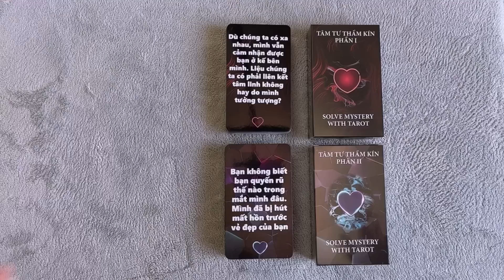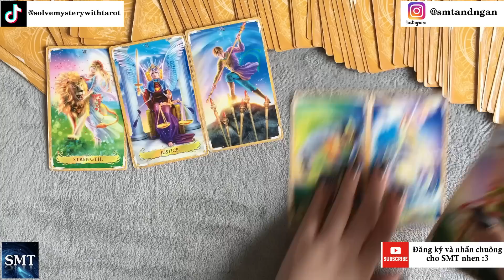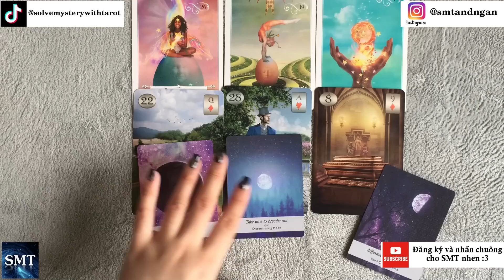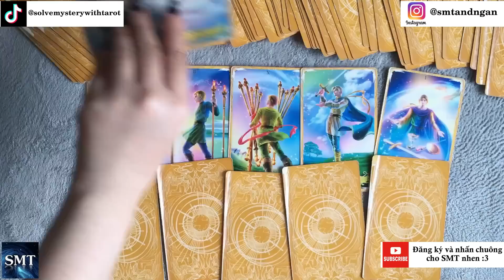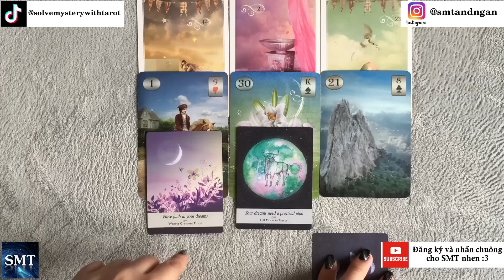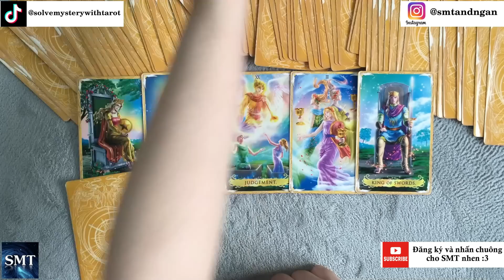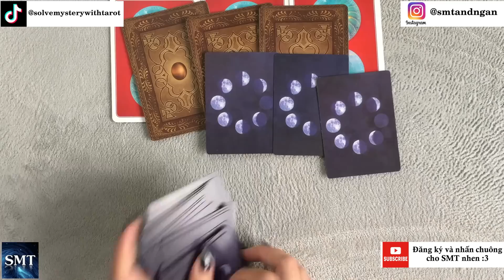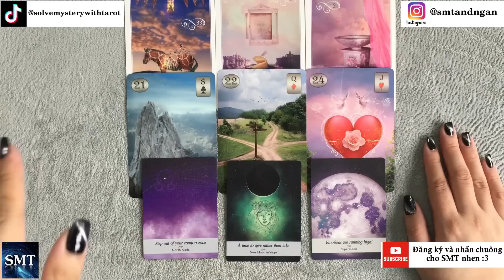Chọn tụ bài: Người bạn đang nghĩ đến hiện sống ra sao? Ex/Crush/mập mờ (TIMELESS)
Chào mừng các bạn đến với kênh Youtube Solve Mystery with Tarot của mình. Mình là Tarot Reader với nghệ danh là Huỳnh Kim Ngân. Hiện SMT đã ra thêm các sản phẩm thương hiệu để giúp mọi người chủ động hơn trong việc tự khám phá ra khía cạnh tình cảm bản thân.

Dưới đây là Mục thời gian cho các bạn chọn:
Chọn 1 tụ bài: 00:07
Tụ 01: 01:09
Tụ 02: 12:00
Tụ 03: 22:42

-TikTok (Ngân có đăng những video xem bài ngắn và có TikTok Shop, mời bạn ghé thăm)

-Facebook (mời bạn đặt lịch xem riêng qua FB cá nhân, Ngân trả lời tin nhắn bên FB nhanh hơn Insta)

Ngân có đăng những video ngắn xem bài trên Insta, mời bạn xem qua)

Note! Tarot xem năng lượng chứ không xem duyên số. Việc xem tụ chung sẽ có sai khác vì tụ sẽ thiên hướng nhận năng lượng trội. Những vấn đề như sức khỏe, luật pháp, cưới hỏi, duyên số, xin mời các bạn tìm đến mục tâm linh khác và liên lạc với chuyên gia.